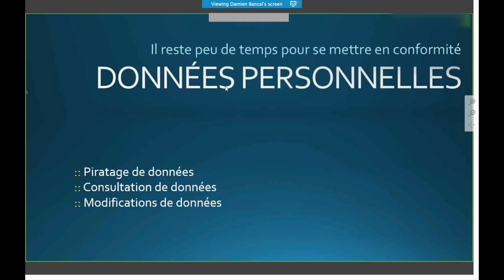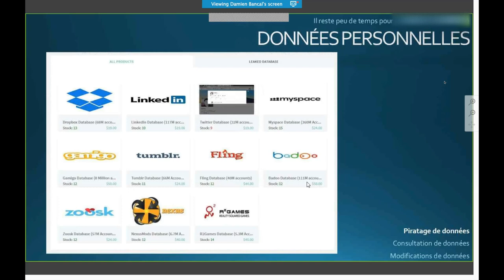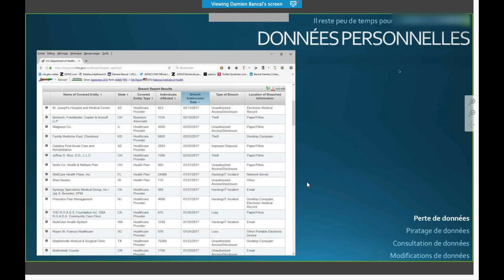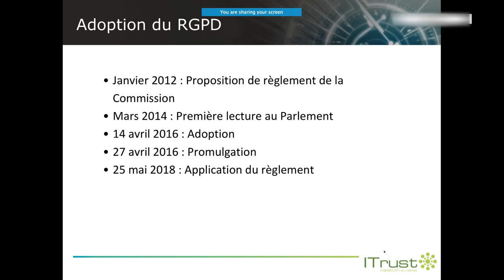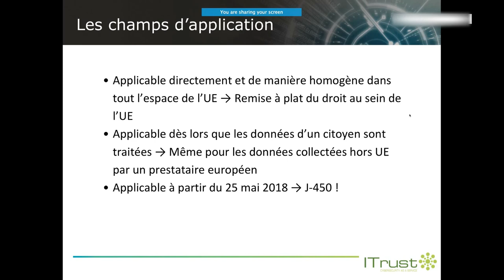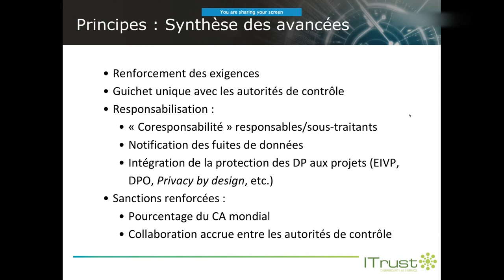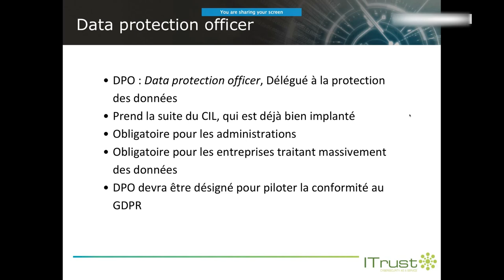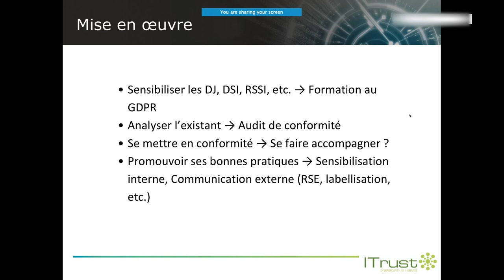Webinar Zataz FÉVRIER : Le Règlement Général sur la Protection des Données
La protection des données personnelles doit être pleinement intégrée à l’ensemble de vos activités dès lors qu’elles impliquent un traitement d’informations. En effet, l’entrée en vigueur en mai 2018 du Règlement général sur la protection des données (RGPD) requiert dès aujourd’hui la mise en conformité de votre organisation, vos processus et votre stratégie.

Animé par Damien Bancal (ZATAZ.COM) et par ITrust, société d’expertise en cybersécurité française.